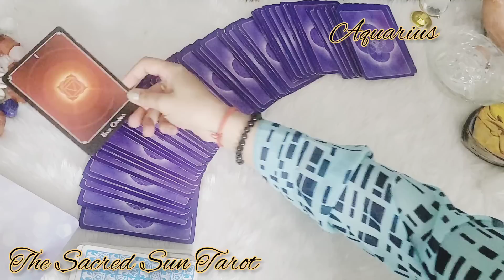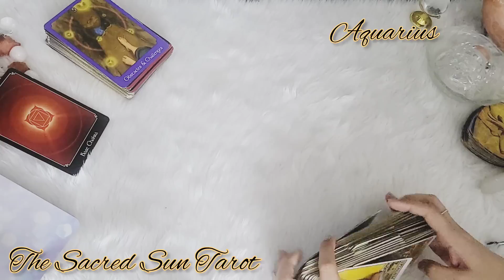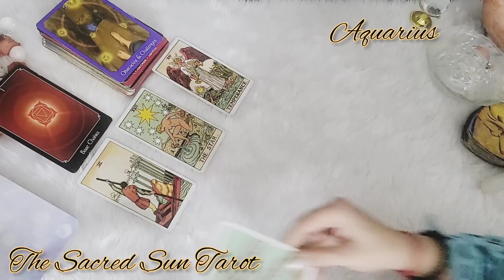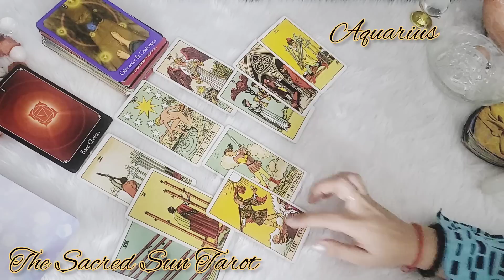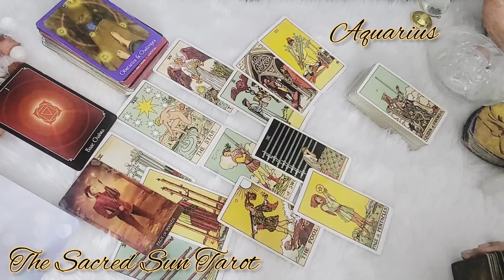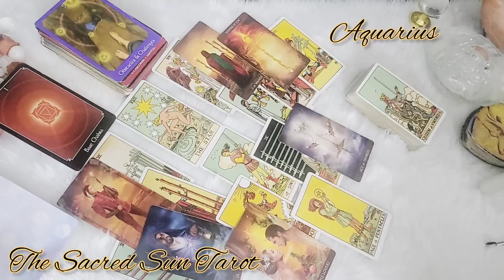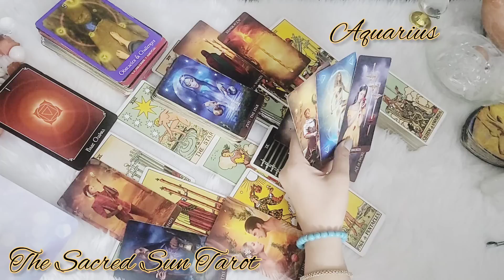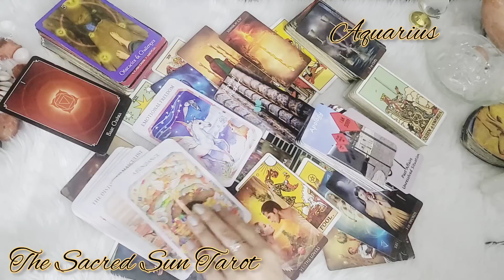Aquarius ♒ HERE'S A MESSAGE FOR YOU AQUARIUS! N Yeah, they do love you! ❤️ Bonus November 2022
Tarot card READING FOR air sign Aquarius.

I DO NOT OFFER PERSONAL READING!